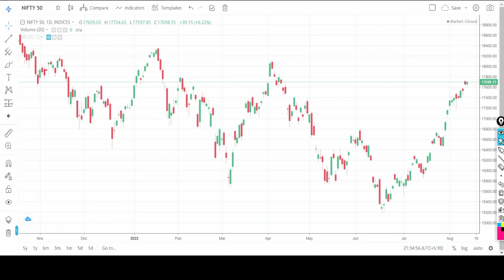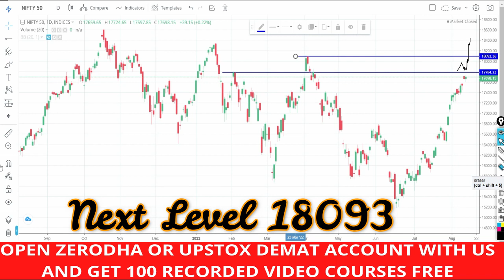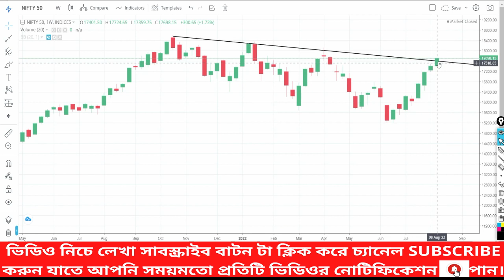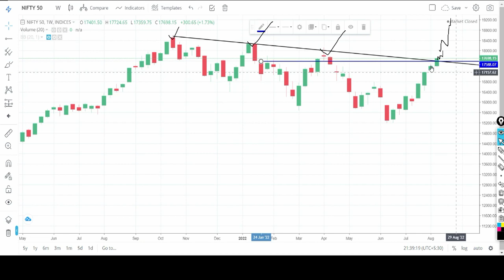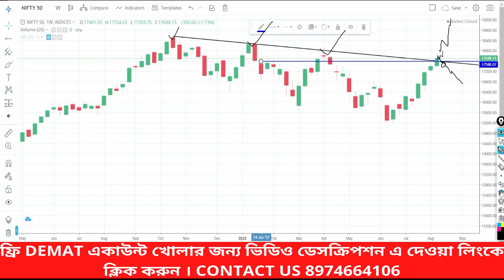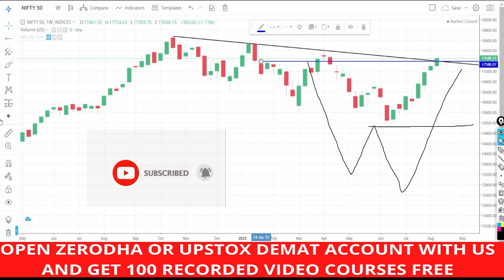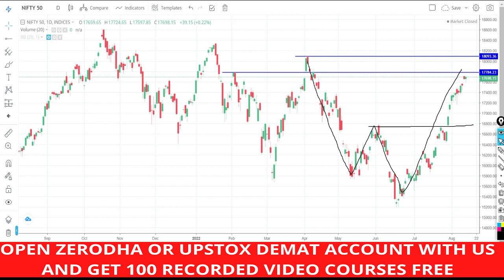আগামীদিন জন্য নিফটি পূর্বাভাস 🔥বাংলায় আগামীকালের জন্য নিফটি লক্ষ্য🔥ফ্ল্যাগ প্যাটার্ন ব্রেকআউট 17-08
শেয়ার মূল্য কখন উপরে যাবে কি করে বুঝবেন
মার্কেট উপরে যাবে না নিচে কি করে বুঝবেন?
কিভাবে বুঝবেন শেয়ার মূল্য উপরে যাবে
কিভাবে বুঝবেন শেয়ার মূল্য কখন উপরে যাবে
শেয়ার দাম বাড়বে কি করে বুঝবেন
কি করে বুঝবেন শেয়ার দাম বাড়বে
শেয়ার দাম বাড়বে কি করে বুঝবো
শেয়ার বাজার কি
কোন শেয়ার কিনব
শেয়ার ব্যবসা বুঝুন
শেয়ার বাজার সেয়ার কিনবো কিভাবে
কিভাবে শেয়ার বাজারে বিনিয়োগ করবেন
শেয়ার কিভাবে কিনবো

stock bengali,
mybiniyog,
শেয়ার বাজার,

Suggested video
মার্কেট উপরে যাবে না নিচে কি করে বুঝবেন? 🔥৯৯% নিশ্চিত বুঝতে পারবেন মার্কেট Nifty UP যাবে না DOWN

১ মিনিটে জেনে নিন শেয়ার কখন কেন বিক্রি করতে হবে 🔥বড় লস থেকে বাঁচার উপায়🚀শেয়ার ব্যবসা বুঝুন 👌STOCK

Low Paid-up share analysis অল্প সময়ে বেশী মুনাফা

শেয়ার বাজার থেকে আয় করার নতুন কৌশল। New SUPERTREND intraday Strategy bangla 🚀🔥শেয়ার ব্যবসা শিখুন

৮ টি শেয়ার এ Buy Trade করা খুব লাভজনক হতে পারে। INTRADAY এবং SWING TRADING STOCKS FOR TOMORROW

#3 पूरी जानकारी 💥 Japanese Candlestick Trading secrets from basics to Pro

 gap up gap down
6 june nifty 50
Channel Topic
share market,
intraday trading,
swing trading,
investing,
technical analysis,
investment,
price action,
nifty 50,
share bazar,
intraday strategy,
fake breakout,
false breakout trading,
breakout trading,
price volume analysis,
how to know stock will go up or down,
intraday profit not showing in zerodha,

শেয়ার ট্রেডিং
ভালো শেয়ার চেনার উপায়
শেয়ার কেনার সঠিক নিয়ম
শেয়ার বাজার
শেয়ার মার্কেট
স্টক মার্কেট শো
শেয়ার বাজার শিখতে চাই
ভালো কোম্পানির শেয়ার
শেয়ার বাজার
শেয়ার কিনব
কোন কোম্পানির শেয়ার ভাল
শেয়ার ব্যবসা শিখতে চাই
স্টক মার্কেট
সেয়ার বাজার,
শেয়ার বাজার পতন
stock market bangl,
share market
stock market
option trading
bank nifty
option trading in bangla
Bangla share market
ব্যাংক নিফটি
বাংলা প্রাইস একশন
nifty prediction
nifty tomorrow
banknifty options for tomorrow
bank nifty
stock market
volume profile
volume profile trading strategy
volume analysis
volume trading
penny stocks
best stocks
invest for wealth
intraday trading
stock nia alochana
stocknia alochana
স্টকনিয়ে আলোচনা
স্টক নিয়ে আলোচনা
স্টক মার্কেট বাংলা চ্যানেল
মাই বিনিয়োগ